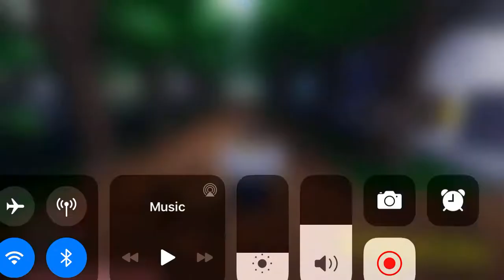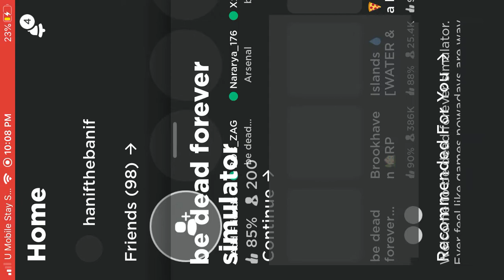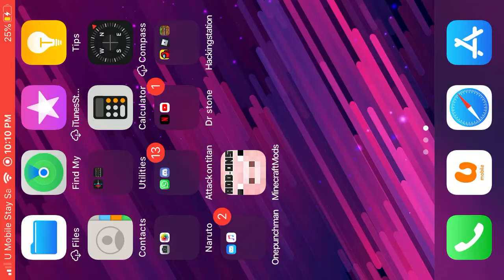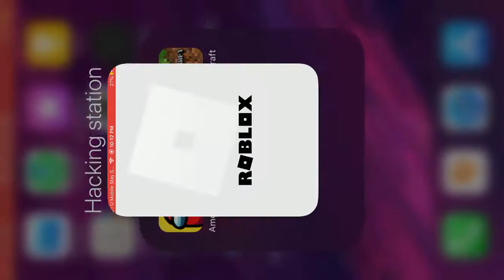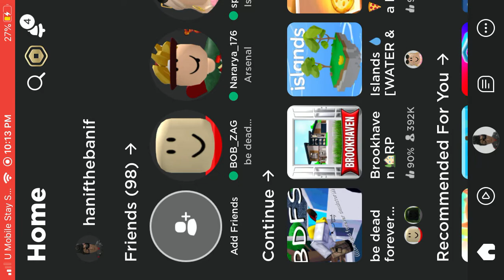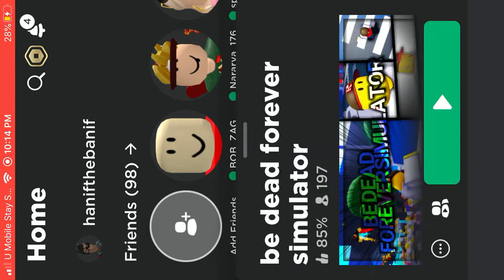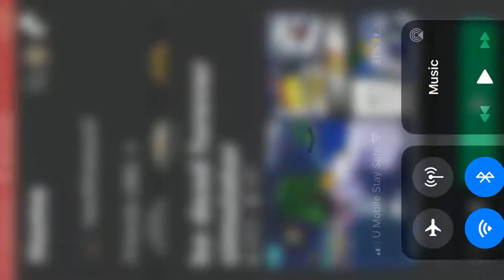be dead for ever!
i died